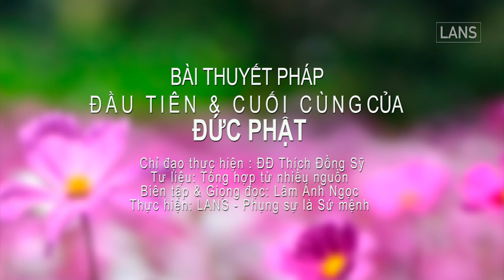BÀI PHÁP ĐẦU TIÊN CỦA ĐỨC PHẬT| TỨ DIỆU ĐẾ | ĐẠO ĐẾ (4)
BÀI PHÁP ĐẦU TIÊN & CUỐI CÙNG CỦA ĐỨC PHẬT
Chỉ đạo thực hiện: ĐĐ Thích Đồng Sỹ
Tư liệu: Tổng hợp từ nhiều nguồn
Biên tập & Giọng đọc: Lâm Ánh Ngọc
Thực hiện : LANS - Phụng sự là sứ mệnh